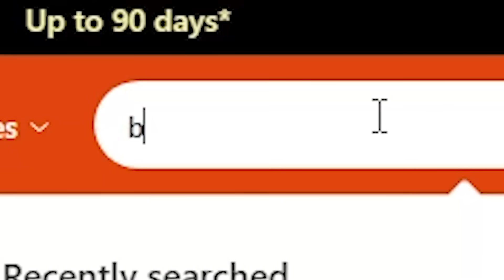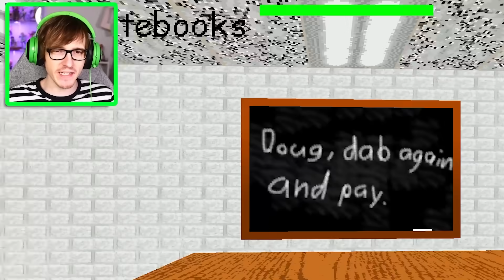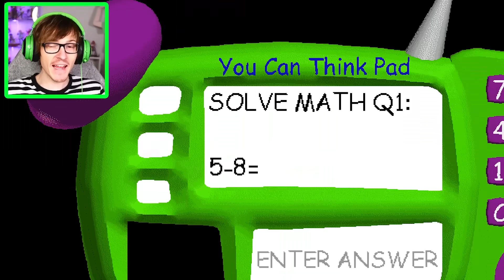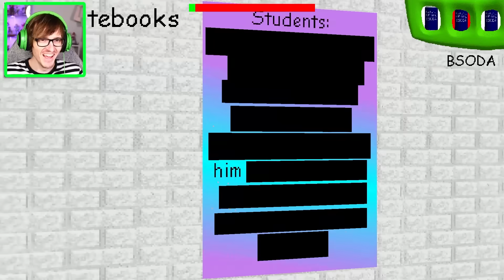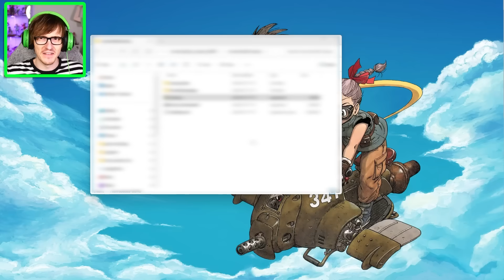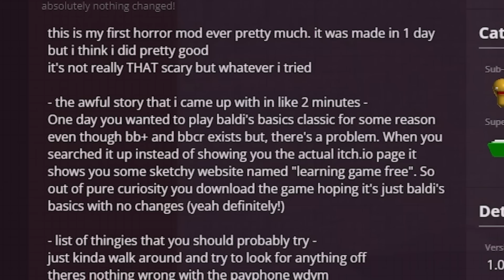i downloaded the wrong baldi's basics...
Today we are simply playing n o r m a l baldi's basics where nothing is out of the ordinary 😉